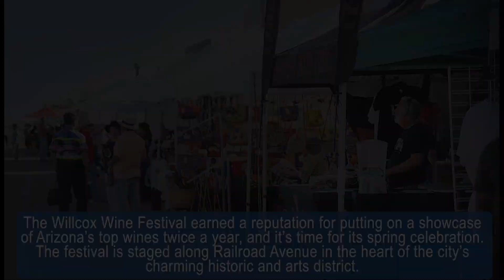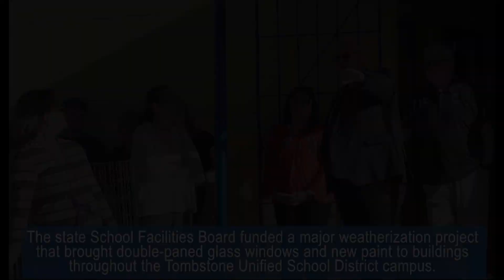Herald/Review Media Weekly Recap: May. 19, 2022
Herald/Review Media presents this week's recap of all the top stories from around Cochise County and beyond.